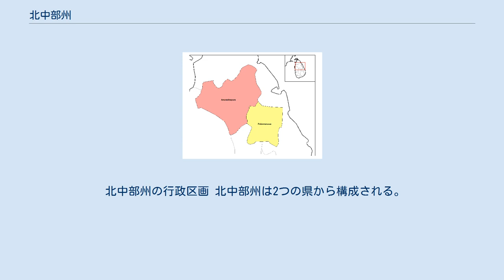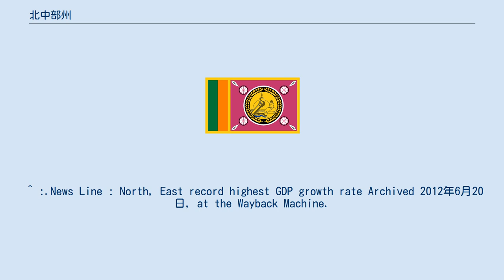北中部州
北中部州_(スリランカ)
北中部州（ほくちゅうぶしゅう、シンハラ語: උතුරු මැද පළාත、タミル語: வட மத்திய மாகாணம்、英語: North Central Province）は、スリランカの北部中央に位置する州。
州都のアヌラーダプラはスリランカの古都。
 北中部州はスリランカの北側の内陸中央部、中央高地の北の平野地帯に位置している。
北で北部州、東で東部州、西で北西部州、南で中部州と接する。
州内には古代シンハラ王朝の王都であった古都アヌラーダプラとポロンナルワが存在しており、古代遺跡が集まる文化三角地帯の一角を構成する。
 北中部州の行政区画 北中部州は2つの県から構成される。
 ^ “POPULATION OF SRI LANKA BY DISTRICT (PDF)” (英語,シンハラ語,タミル語). Census of Population and Housing 2011. スリランカ統計局 (2012年4月20日). 2012年12月17日閲覧。
 ^ :.News Line : North, East record highest GDP growth rate Archived 2012年6月20日, at the Wayback Machine.